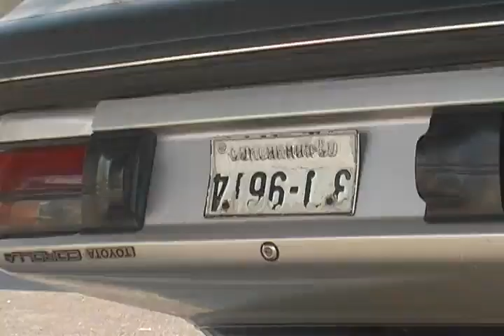komchadnews : ซิ่งเก๋งคว่ำ 'บางนา-ตราด'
komchadnews : คม ชัด ลึก : อก. - ซิ่งเก๋งคว่ำ บางนา-ตราด โชคดีแค่เจ็บ

(หมายเหตุ : ที่มา : NNA)